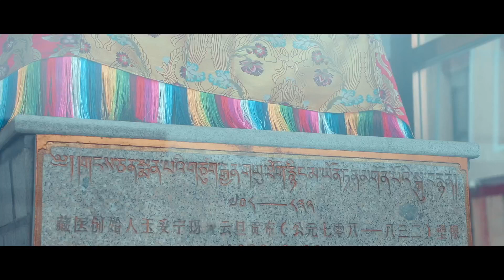New Tibetan song 2022 ࿉ བོད་གཞས་གསར་པ་༢༠༢༢༼ལྷ་རྗེ་།༽གཞས་པ། སྐར་མ་ཕུན་ཚོགས། མཚམ་ལགས། ࿉ Karma Phuntsok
New Tibetan song 2022 ࿉ བོད་གཞས་གསར་པ་༢༠༢༢༼ལྷ་རྗེ་།༽གཞས་པ། སྐར་མ་ཕུན་ཚོགས། མཚམ་ལགས། ࿉ Karma Phuntsok & Tsamlak 2022